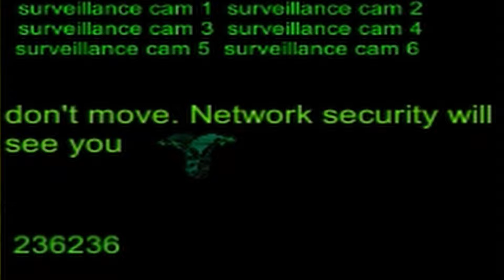Desolation Seed - Official Trailer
Desolation Seed Steam page is now active!

see full trailer / wishlist & follow for frequent updates